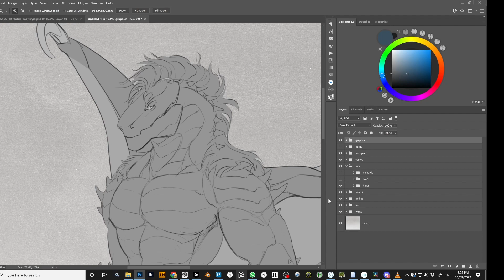Dragonborn 🐉 Customisable anthro dragon base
A quick look through the features in my new anthropomorphic dragon / dragonborn base. This is ready to colour and create your own characters.